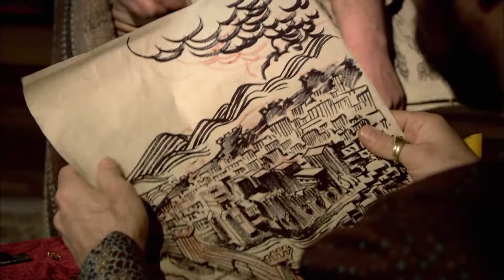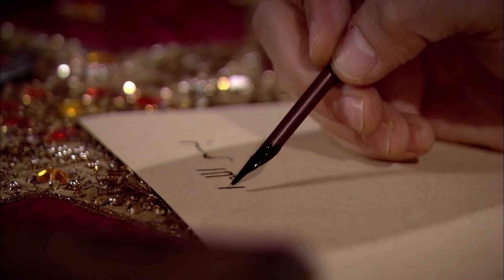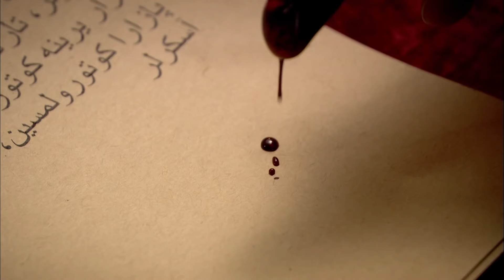Fetih Öncesi Osmanlı'dan Yana Olan Kişiler Rodos'a Yerleşti! | Osmanlı Tarihi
Süleyman, Rodos seferi için hazırlıklarını tamamlıyor. SAVAŞ STRATEJİLERİ